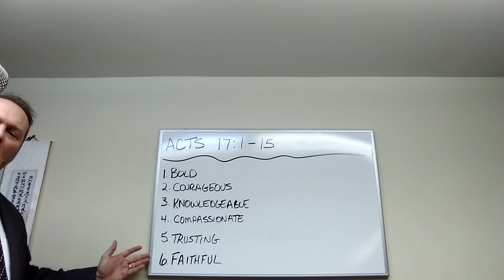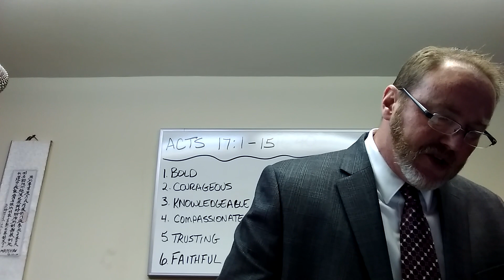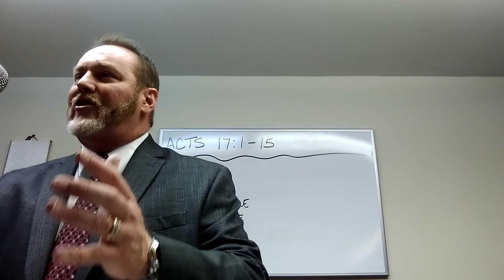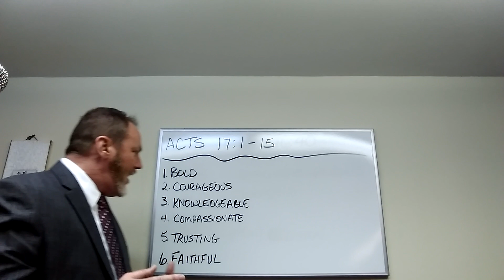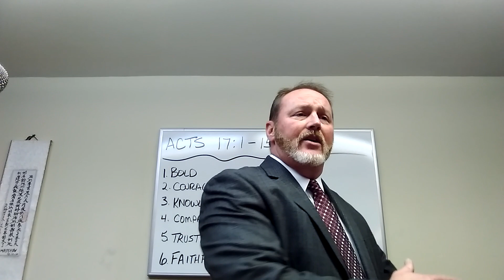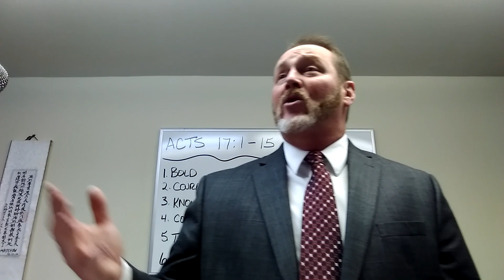Paul Shares The Gospel In Thessalonica And Berea